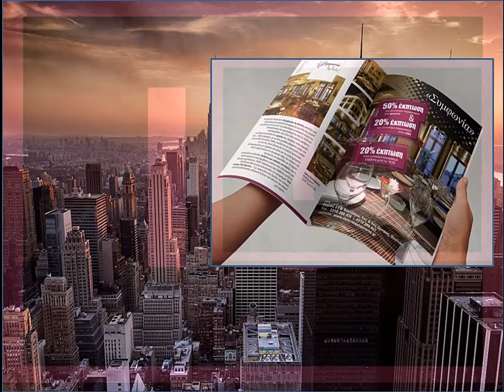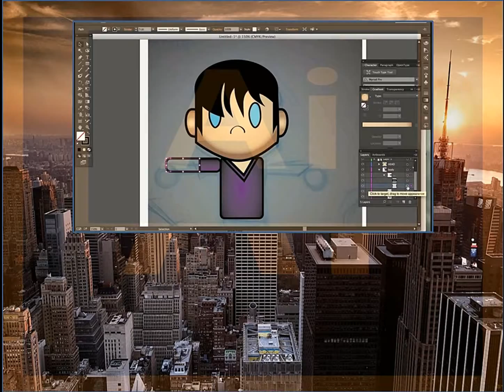Adobe InDesign vs Illustrator | Adobe Masterpieces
The video tells the main differences between adobe's two masterpieces i.e., adobe indesign and adobe illustrator.